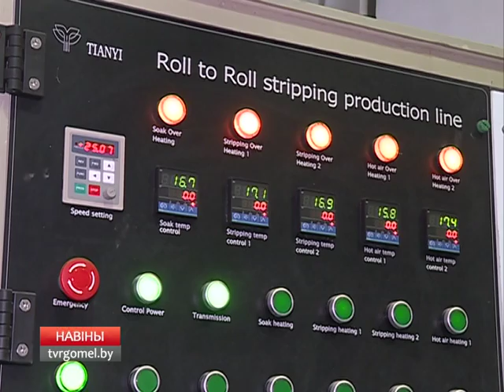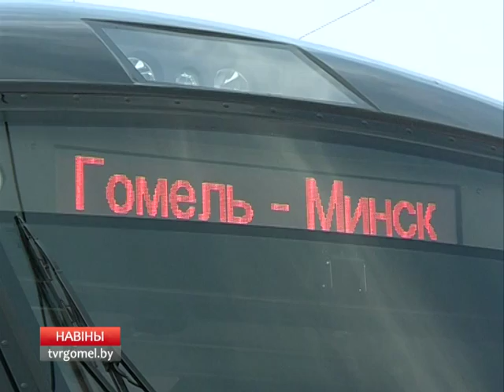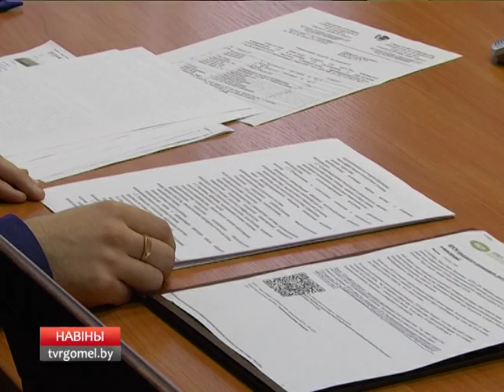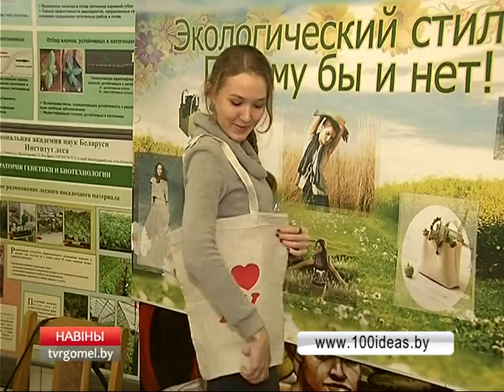05 10 2016 НОВОСТИ